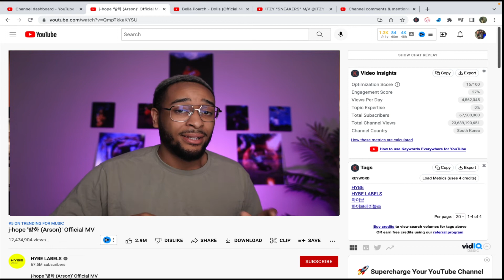j-hope '방화 (Arson)' Official MV | Hobbs Reaction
j-hope '방화 (Arson)' Official MV

Credits:
Production : Boring Studio
Director : Lee Suho
Executive Producer : Lee Seokjun
Assistant Director. : Jeon Sehoon
Production Assistant : Kwon Je-heon , Park Jihoon

D.O.P : Lee Jinhyuk
Focus Puller : Hong Kang
2nd A.C : Ryu Seunggyu
DIT : Jeon Juhwan
3rd A.C : Hong Kyungui

Gaffer : Oh Jonghwan
1st : Kim Hyunggyun
2nd : Yu Jaejun, Choi Beomseok
3rd : Choi Hyungeon, Jeong Heewook
4th : Yoon Jaewoong

Art Director : NOMESS
Team Leader : Lim Gyuseong
Art Team : Lee Jungsik, Kim Chaejeong, Go Juhwan
Paint : Mural Life

Special Effect  : DRAGON
Director : Park Choulyoung
1st : Oh Wonjun, Park Jaesung
2nd : Seol Chongyoung
3rd : Park Youngmin

Stunt : Best Stunt Team
Stunt Coordinator : Park Sungho
Stunt Man : Oh Myeunghoon, Cho Minkyo

Magnum : servicevisionkorea
Equip : Scorpio Techno Crane 45ft
Head Tech: Choi Taehyun
Crane Oper: Woo Jisoo
Assist: Kim Hakseo, Lee Byumki

DRONE
Operator : Lee Jaehoon, Jung Soonwoo

Match move & Compositing : Kim Yeongseok
FX : Jeon Seungwoo, Lee Minkyu
3D VFX : AQUON
2D VFX : Kim Hanbin

VFX : Kim Sehwang (AVLE)
VFX Assistant : Lee Jaehee

Special Make-up
Director : Oh Seongseok
Assistant : Lee Byunghyun, Choi Yuri

Supporting Team
Team Leader : Lee Kyoungjm
Memeber : Won Dongwook,Won Dongsuk, Moon Isak,Kim Youngjin